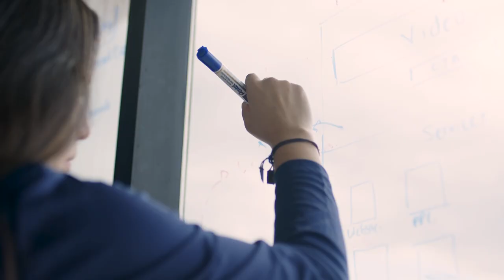How To Become A Thought Leader, Why Everyone Is A Creator, And How To Up Your Video Marketing Game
Joining TJ on the Adventurous Entrepreneurs Podcast today is Jared Brick.
Jared is a multimedia marketing professional, award-winning innovator, media thought leader, event speaker, and father of two boys.
He’s the Founder of Brick House Media, Creator of Zen Hustlers, Host of the Zen Hustlers Balance Podcast, and also Co-Hosts Digital Champions on Daily Ad Brief.
Just a few of the golden takeaways Jared shares in this episode are how to become a thought leader and why everyone is a creator, why video content is so crucial and how to get in the game, and how to maximize your efficiencies and create boundaries to live a more adventurous life
Please enjoy this wide-ranging conversation with Jared Brick.
Attend Jared’s In-Person Video Creator Training Course In Beautiful Santa Cruz, CA:
Connect With TJ!